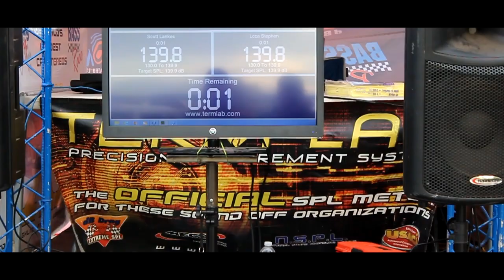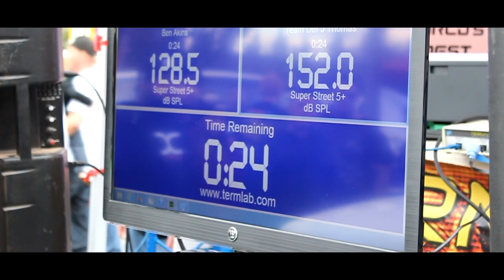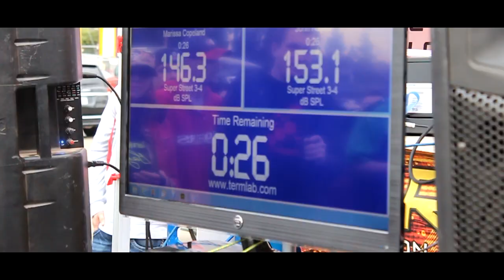Autorama 2014 Preview Video - Sacramento California - February 15th-16th - Car Audio Competition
Well it's that time of year again. Autorama 2014 has come and gone which is sad but I got over 3 hours worth of footage and this is just a little taste of what is to come! Had an awesome time. Got great demos and people put up great scores. Get ready for the REALTIME Footage. Thanks to AFROBASS I got to use one of his badass remixes. I can't thank him enough for all the work he puts into the music remixes for my videos. Without him my preview videos would not be complete. AND if you notice I might of switched editing programs ;) Sony Vegas Pro 12 and I love it. So my videos are going to get even better. New camera and new video editing program FTW!

Song: Welcome 2 Houston (AFROBASSED)
Album: Boss Of All Bosses
Artist: Slim Thug